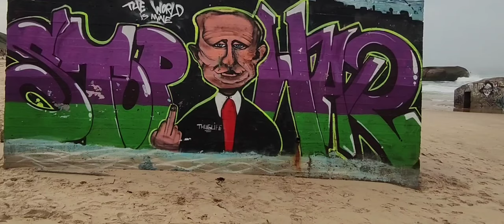Bunkers alemanes en Las Landas.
Maldigo todas las guerras. Cuanto esfuerzo vano, cuanto recurso vital para el ser humano destruido por orgullo, codicia o ansias de poder.
Por supuesto, ni en la II Guerra Mundial ni en Ucrania pongo a los contendientes al mismo nivel. En ambos casos se trata de una invasión injustificada, sea cual sea la razón, nunca es sujeto de derecho la agresión a la población civil. Maldigo también a los comparsas de egomaníacos, que son los que alimentan la locura. Al final, todo poder militar termina como estos búnkers, abandonados en la playa, inservibles pero con un halo de esperanza, servir de plataforma para el arte y cobijo de seres vivos marinos.